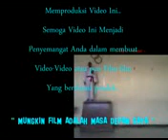KlingEDAN ( Cepy R Nugraha )